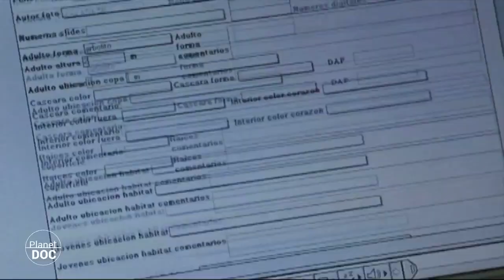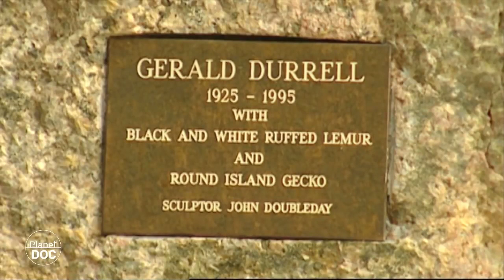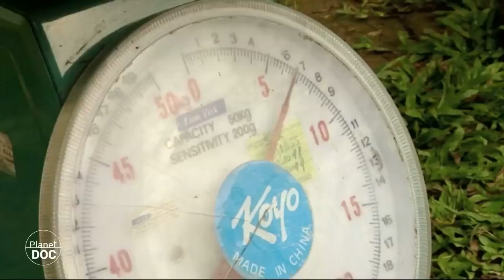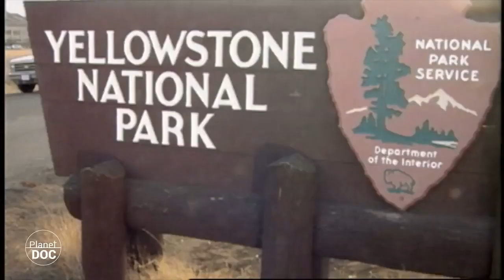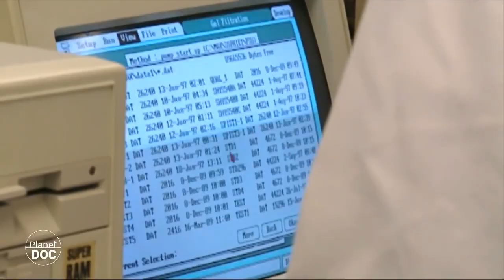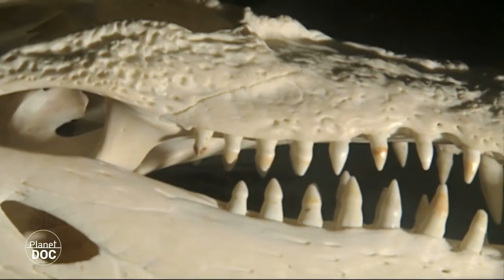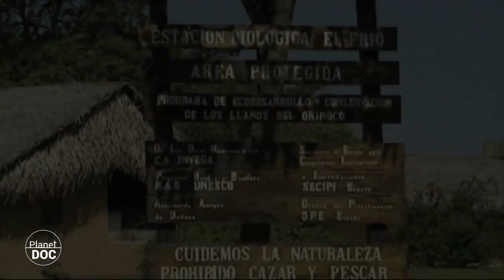Eco-tourism: winds of hope for nature on the brink of the abyss (FULL DOCUMENTARY)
There is a form of tourism that the world is taking inspiration from. It's called ecotourism and you should know it. The main objective is to learn more about nature in more detail. Virgin lands which are visited which should be valued, and in what way.